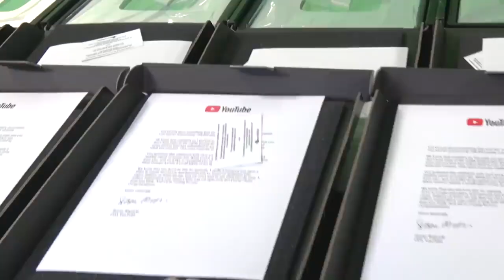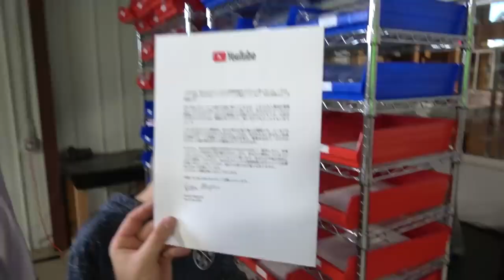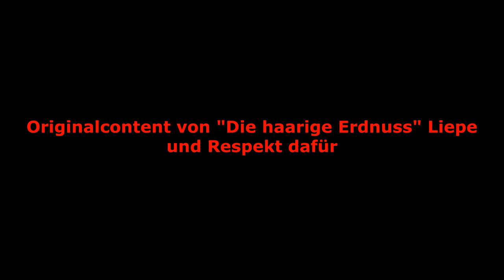Drachenlord - Tagesschau (21.05.2021)